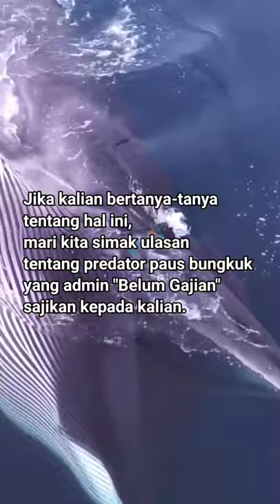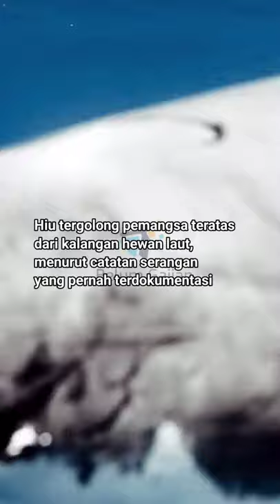PR3DATOR - PEMANGSA PAUS TERBESAR DI LAUT!!! PAUS RENTAN DIMANGSA OLEH ROMBONGAN PR3DATOR INI!!!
Secara alami, setiap hewan pasti berada pada resiko predator, dan setiap dari hewan pun pasti memiliki teknik cara melindungi diri dari  predator.
Kalau manusia punya teknik melindungi diri dari depkolektor ya gengs.

Dalam konten video ini mengulas tentang PREDATOR PAUS | MAKHLUK YANG MAMPU MEMANGSA PAUS SEBESAR INI!!

Terimakasih, semoga dimudahkan rezekinya dan selalu diberi kesehatan oleh Alloh SWT. Aamiin